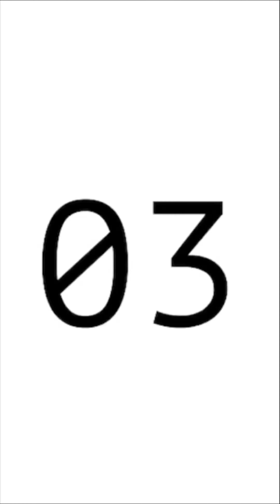Woody and Buzz Tooth Brushing Timer - TOY STORY - 2 minute timer - Babysitter help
** VERTICAL VIDEO **

*** This video is a two minute timer for how long you should brush your teeth. This is a VERTICAL video perfect for cellphones or tablets in VERTICAL mode in FULL SCREEN. ***

Watch WOODY AND BUZZ spin round and round while you BRUSH YOUR TEETH!